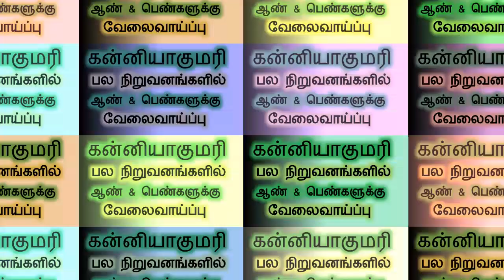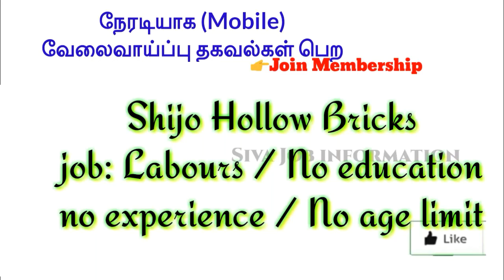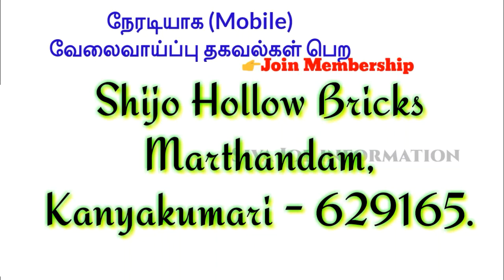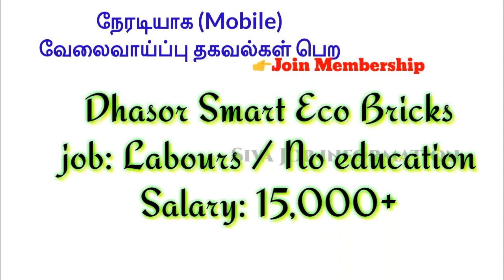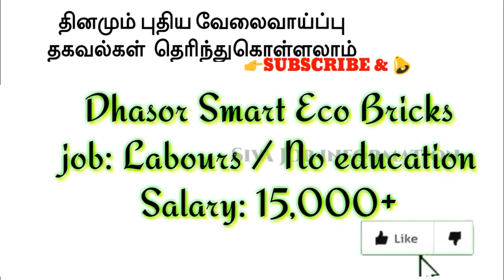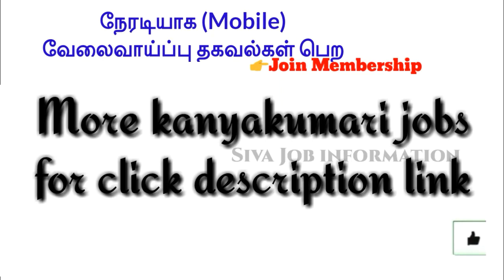Opportunity for many job in Kanyakumari district | Many new job in Kanyakumari district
Hello Friends 📮
It is a private company job information 🌠

🏠 Tamilnadu🆕Jobs
Channel 👇👇👇

 💺  Tamilnadu
Office Jobs channel

💓Low Price Hand Watch

💘Ladies Hand Watch

🎧Low price Head Phone

➿Low price Cooing Class

📺 ONIDA 80cm Tv 😄

💻Low price Computer

📲Mobile -மூலமாக
வேலைவாய்ப்பு தகவல் பெற